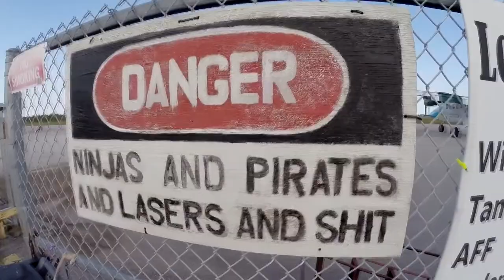Skydive Sebastian - Adrianne's Skydive